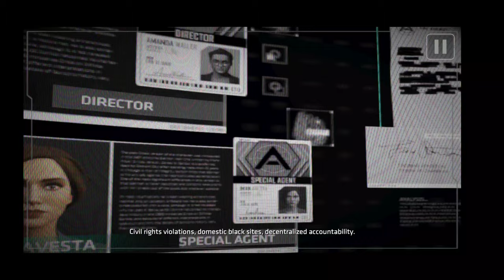Batman The Enemy Within - Episode 1 The Enigma Part 2/4 (Gameplay)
Lucius Fox and the Joker